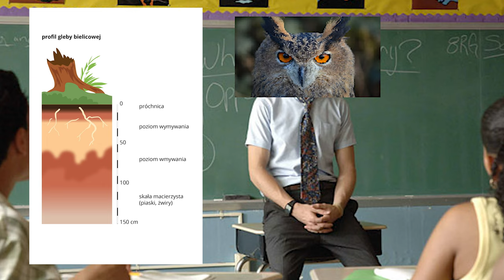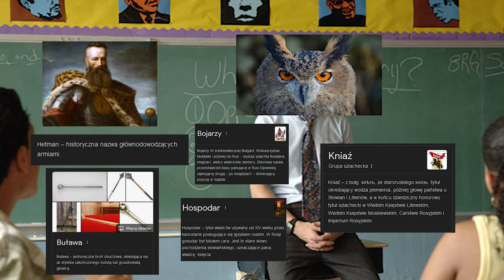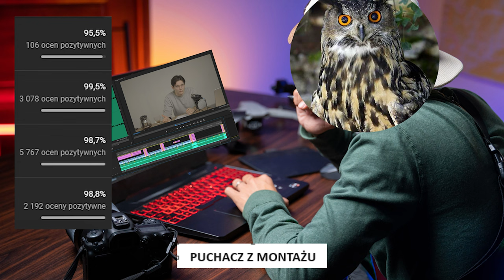POWIEŚCI HISTORYCZNE TO CZYSTE ZŁO I NIE MAJĄ SENSU - potężna powtórka na maturę (potop, krzyżacy)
Uwielbiam robić te filmy codziennie serio XDD

🦉 Sociale
@puchacztube [instagram]
@tuuurczi [instagram]

🔑 Tagi
motywy literackie, bohaterowie, sienkiewicz, quo vadis, ogniem i mieczem, na maturze, liceum, podstawa, roszerzenie, polski, historia, jezyka polskiego